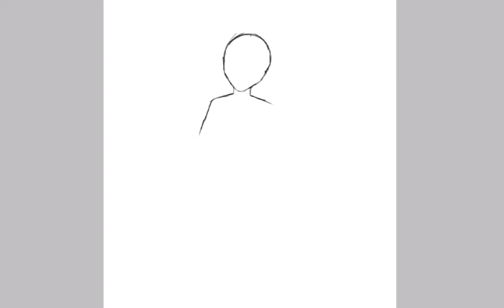Watch me draw! (TW: annoying loop, terrible skills)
no effort put into this!